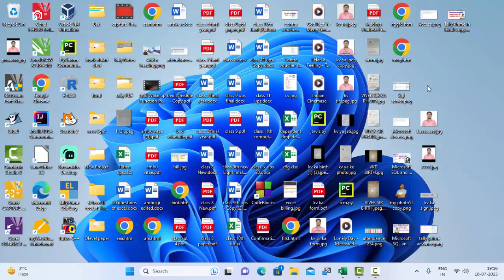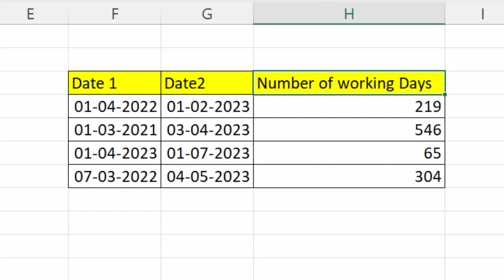Network Days formula in Microsoft Excel@COMPUTEREXCELSOLUTION